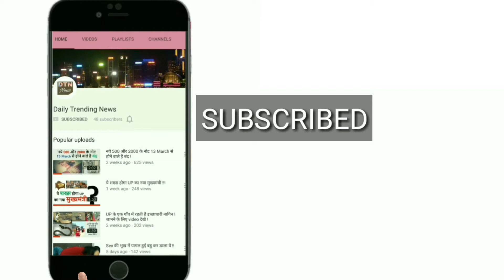चीन को झटका : उमा भारती ने कहा, अरुणाचल में ब्रह्मपुत्र पर बांध बनाएगा भारत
अरुणाचल प्रदेश और असम को बाढ़ से बचाने के लिए सरकार ब्रह्मपुत्र नदी पर बांध बनाएगी। केन्द्रीय जल संसाधन मंत्री उमा भारती ने यह बयान दिया है। उमा भारती ने पत्रकारों से कहा कि ब्रह्मपुत्र पर बांध बनाने से चीन की ओर से आने वाले पानी के बहाव को नियंत्रित करने में मदद मिलेगी.